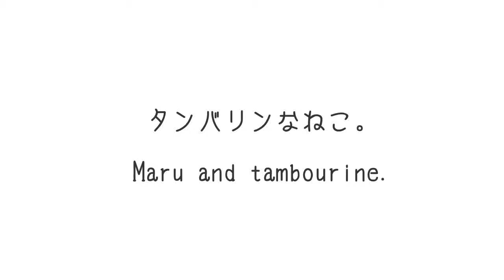タンバリンなねこ。 Maru and tambourine